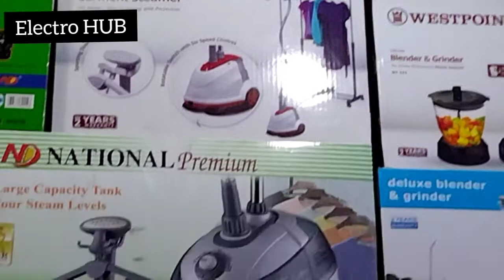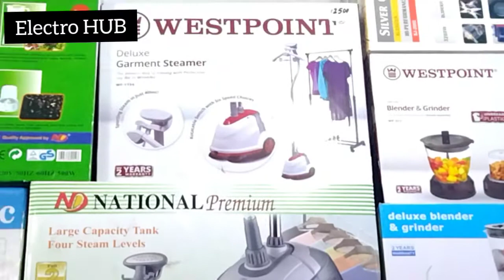Garments Steamer Price in Pakistan | Garments Steamer k faiday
السلام علیکم

Garments steamer kesy istemal karty hen. Garments steamer ki price kiya hoti hay.